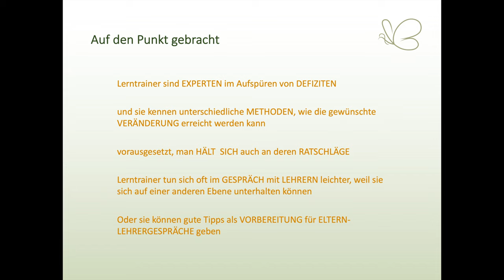Hilfe! Wer kann uns BEIM LERNEN HELFEN?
Wie Lernprofis, Lerntrainer, Lerncoaches euch und euren Kindern beim Lernen unterstützen können und warum es manchmal besser sein kann, wenn sie sich mit den Lehrern unterhalten, das alles erfahrt in in diesem Video.

👋 Willkommen!